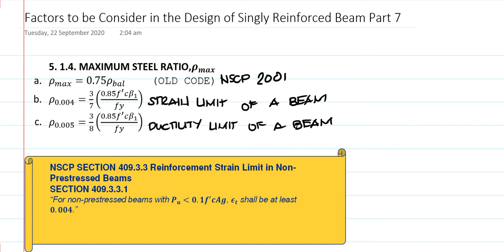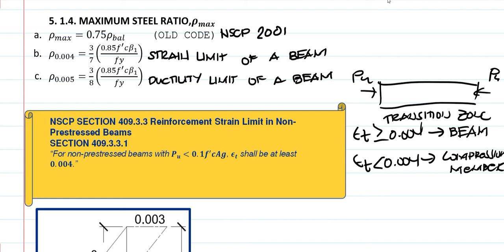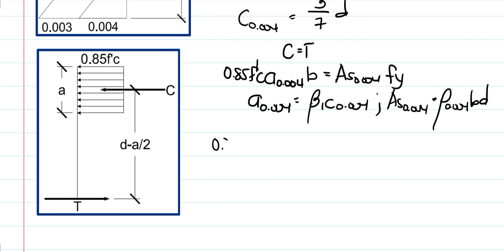Design of Singly Reinforced Beam (Concept) Part 7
Maximum Steel Ratio